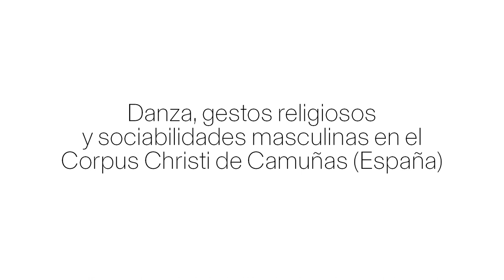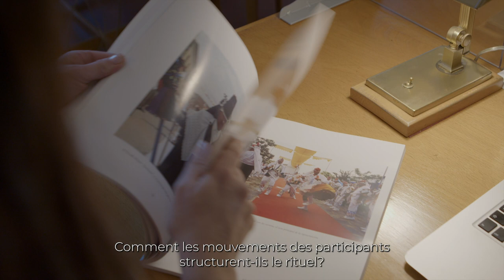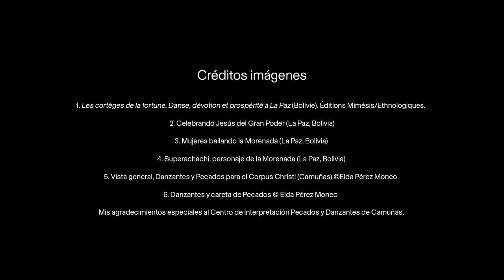Laura FLÉTY - EHEHI 2022-2023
Anthropologie / Antropología​​​​​​​